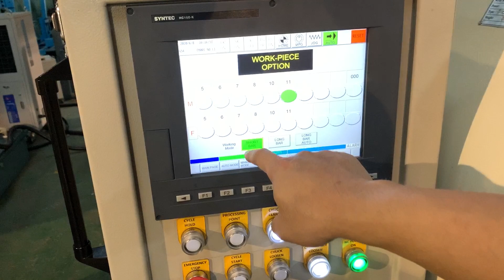DH-FW-60 Friction Welding machine for welding T-head with Rebar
Our patented “Friction Welding Machine with Servo Mechanism” uses a servo motor to drive a screw and turns traditional hydraulic pressure values into digital data. Making it possible to produce well coupled Rebar with consistent quality and therefore greatly reinforcing the structural integrity of any building while exceeding government safety regulations. Also, our technology also eliminates any human errors that may be caused by inexperienced workers. And once the verified data have been entered, our machine will handle the rest of the process.

Using the latest servo drive, the welding efficiency of our rebar friction welding machine can be faster and more accurate.

Our full touch panel can be much more flexible, changeable and high degree of freedom which is able to equipped with cutting device and driving pushing structure by automatic cutting waste servo motor. The use of friction welding in production process ensures such benefits as high process efficiency, high productivity, very good properties of joints and safe working conditions.

The coupler cost of using friction welding is lower than that offorging, and it can be formed quickly.Its strength is no less than that of forged products, and the surfaceis cleaner.

達鴻機械因應鋼筋加工廠的需求，今年度成功研發出另一種領域鋼筋加設備-鋼筋摩擦熔接機，最大不同特點在於我們優先使用伺服移動機構，此項產品經過申請後，已獲得專利最高等級!

本摩擦熔接機特點在於，特別設計運用於鋼筋焊接市場，伺服機構可解決市面上熔接不夠或熔接過頭之相關問題，經過拉伸試驗後可達到100%斷於母材

本公司長時間累積下來之經驗，所設定參數無需任何調整，任何人皆可直接上線操作。

原理  Principle
摩擦熔接是一種「固態」熔接方法，通過機械摩擦轉動及軸向壓力，使摩擦表面產生熱量以致材料處於半熔化狀態，再將工件施以壓力，將同種或異種金屬牢固熔接為一體。
Friction welding is a welding method "solid", by axial pressure and rotation of mechanical friction, so that the heat generating surface of the friction material in a semi-molten state, and then applying pressure piece, integrally welded firmly same or dissimilar metals.

特點 Features
1. 熔接面為金屬兩端面熔在一起，連結點具有強韌性，其抗拉伸及抗扭力之強度遠超過電弧焊接與氬焊焊接之強度。
The welding surface is melted together at both ends of the metal, and the connecting point is strong and tough, and the strength of tensile and torsional resistance far exceeds the strength of arc welding and argon welding.
2. 異種材質可熔接在一起，例如不鏽鋼材質可以與一般鐵材以及各種中、高碳鋼材質熔接完成，但中、高碳鋼熔接完成後需要退火處理。
Dissimilar materials can be welded together, For example, the stainless steel material can be welded with ordinary iron materials with various medium and high carbon steel materials, However, Require annealing after completed welding high carbon steel.
3. 熔接後兩端材質不易變形，中心偏心工差0.5m/m以內，確保工件品質可減少加工預留量，可降低材料與加工成本。
After welding, the materials at both ends are not easily deformed, Center eccentricity difference within 0.5m/m, To ensure the quality of the work piece can reduce the processing reservation, Can reduce materials and processing costs.
4. 使用摩擦熔接加工的生產成本比鍛造成本低，可快速成形，其強度不亞於鍛造品，表面更乾淨。
The cost of production using friction welding is lower than that of forging, also It can be formed quickly. However, the strength is not less than of forged products, and the surface is cleaner.
5. 不需使用燃料或填充金屬、溶劑、氣體等消耗性材料，以接觸面間的摩擦產生均勻的熱量。無電弧或有毒物，改善工作環境。
It does not require the use of expendable materials such as fuels or metal-filled solvents, gases, etc., and generates uniform heat with friction between the contact surfaces, so there is no arc or toxic material to improve the working environment.

選配  Optional
1.光學尺定位模組  Optical scale positioning module
-操作方便、快速，長度調整更為精準- Easy and fast operation, precise length adjustment
-可檢測工件長度- Detectable work piece length
2.旋轉角度定位   Rotary angle positioning
-兩端工件在熔接後可停在特定角度  both ends of the work piece after welding can be stopped at certain angles
3.變頻器  Inverter
-可調整主軸轉速- Adjustable spindle speed
-節省主軸啟動耗能- Save spindle start energy consumption
-傳動系統壽命延長- Extended service life

4.切屑系統Chip system
-可增加切屑系統- Increased chip system
-伺服馬達切屑(簡易PLC控制或CNC程式控制) - Servo Motor Chips (Simple PLC Control or CNC Program Control)

5.安全光柵  Safety Light buzzer
-保護操作人員人身安全 - Protecting the operators safety.

6.電控箱散熱 Electric control box cooling system
-標準風扇   Standard original fan
-可升級熱交換器或冷氣 Upgradeable the heat exchanger or air conditioner.

7.機械全罩式安全護罩  Mechanical full cover safety guard

Rebar friction welding machine Rebar friction welding process